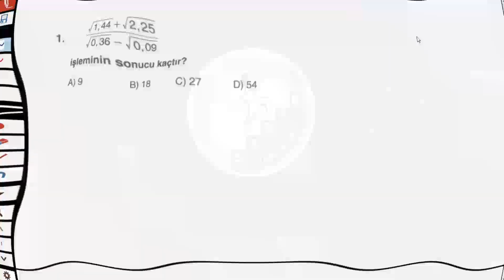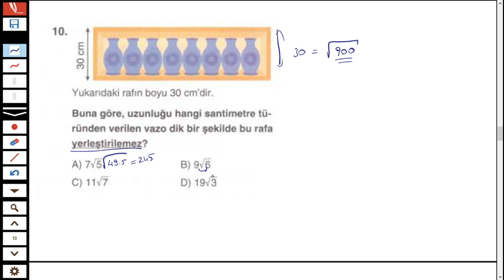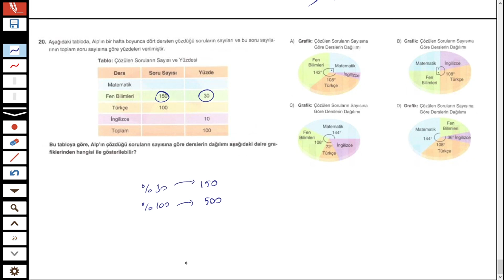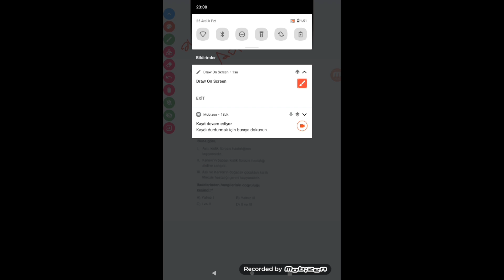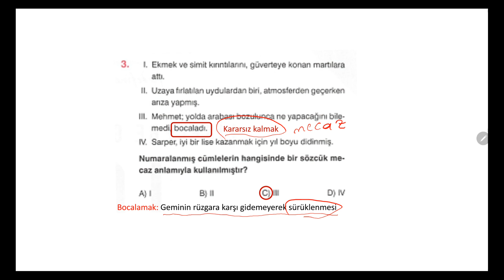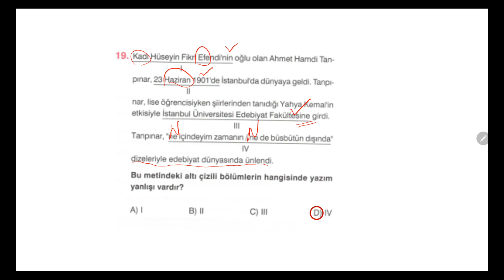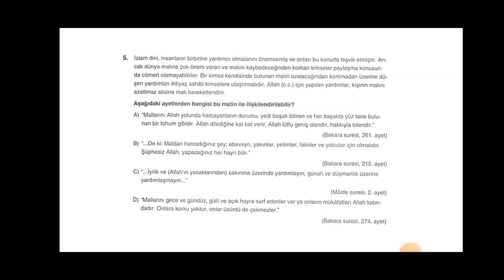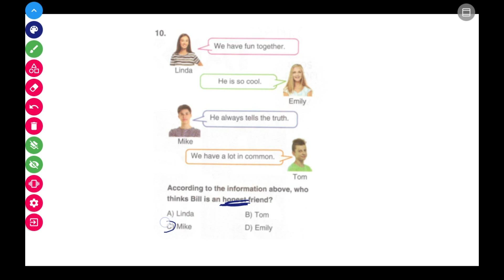PUAN YAYINLARI LGS DENEME SINAVI SORU ÇÖZÜMLERİ 27.12.2023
MATEMATİK: ŞÜKRÜCAN CİKOĞLU
FEN: ŞULE YILMAZ
TÜRKÇE: HİLMİ ERDOĞAN
SOSYAL: SEMA GÜCEOĞLU
DİN : MURAT TİRE
İNGİLİZCE: GÜNDEM YILDIZ ÜNLÜ

GİRİŞ 00:00
MATEMATİK 00:00:10
FEN 00:43:26
TÜRKÇE 01:19:14
SOSYAL 01:45:54
DİN   01:59:24
İNGİLİZCE 02:09:54